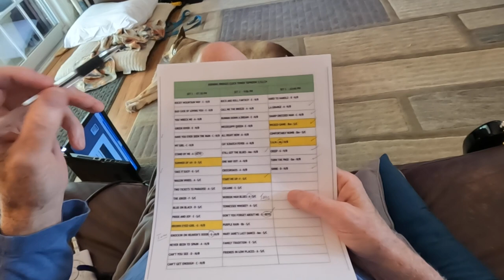CALLED TO SUB ON BASS FOR A GIG IN 2 DAYS WITH NO REHEARSAL HERE IS MY THOUGHTS & PREP WORK FOR IT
CALLED TO SUB ON BASS FOR A GIG IN 2 DAYS WITH NO REHEARSAL AND HERE ARE MY THOUGHTS & PREP WORK FOR IT (PART 3 OF 3 PARTS)
(This is just a short video, it's the last minute of part 2 that unforunately got cut off)